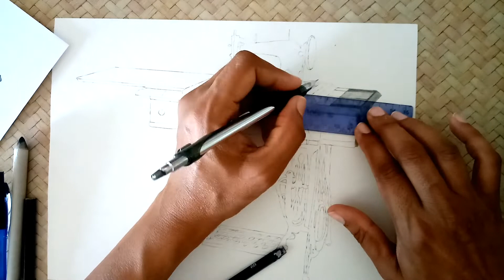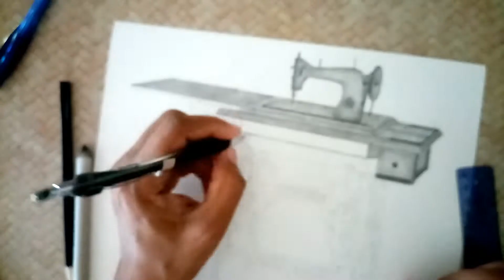Drawing a manual sewing machine .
This video is about drawing a Manual Sewing Machine . I hope you enjoyed this video.

Materials Used.

1 )PAPER-  Eraldo Di  Paolo A4 Drawing Cartridge Pad
      You can use any thick & rough paper or pastel paper.
                         Columbia 6B Pencils
                         Mechanical Pencil 0.5mm
                        You can use any brand pencils.
 3)  Dry Brush for blending
 4) Blending Stumps.